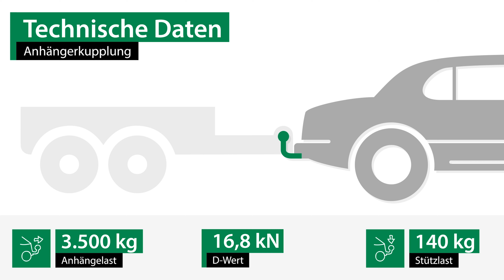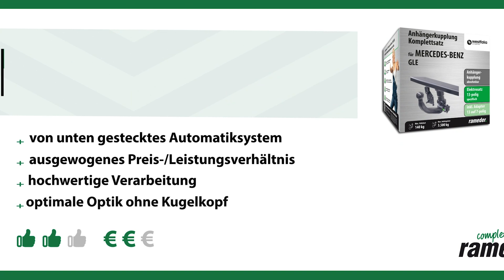Anhängerkupplung abnehmbar MERCEDES-BENZ GLE | Westfalia Komplettsatz + Montage von Rameder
►Anhängerkupplung abnehmbar + Elektrosatz + Montage | MERCEDES-BENZ GLE | Westfalia

Einbau, Montage und Produktvorstellung einer universal Anhängerkupplung inkl. E-Satz für den MERCEDES-BENZ GLE . Die vorgestellte AHK abnehmbar von Westfalia ist bei Rameder erhältlich Das Nachrüsten der Anhängevorrichtung kann optional in einem unserer bundesweit verteilten Montagepoints von uns übernommen werden

Warum sollte ich meine Anhängerkupplung für den MERCEDES-BENZ GLE bei Rameder kaufen?
+Bestpreis-Garantie
+Maximaler Kundenservice

Ist die Anhängerkupplung abnehmbar von Westfalia die richtige für meinen MERCEDES-BENZ GLE von MERCEDES-BENZ?